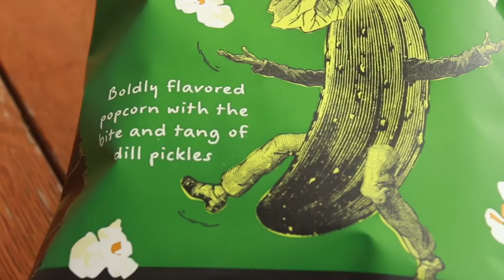Trader Joe's Pickle Popcorn Review [126]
Hello, Popcorn!

//END